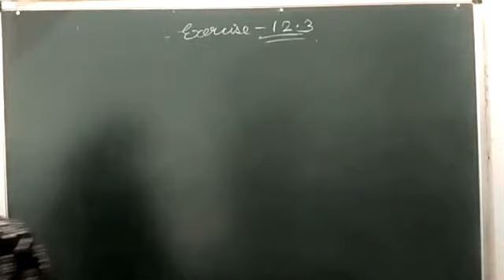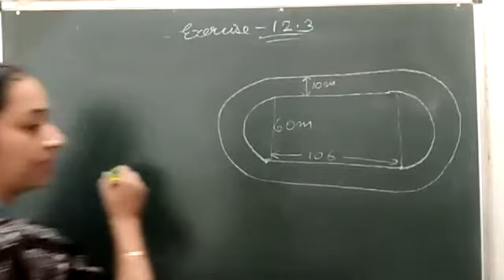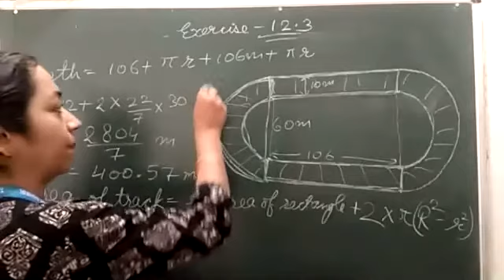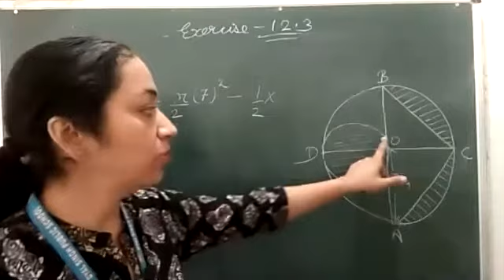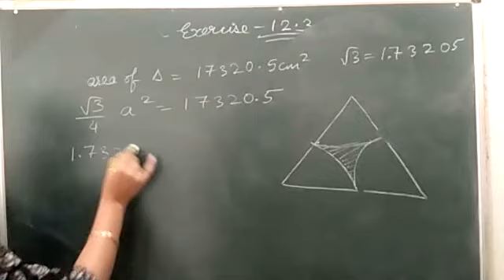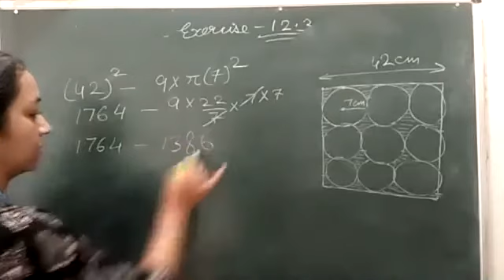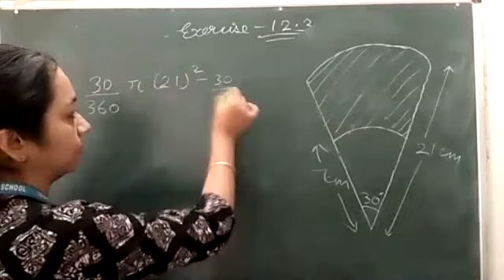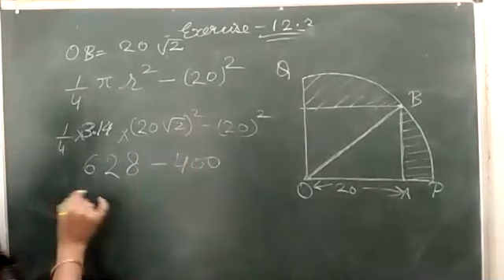3.11.20 ZOOM Recorded Class X Diamond & Sapphire Maths(041) Exercise 12.3 Q-7, 8, 9, 10, 11, 12 & 13